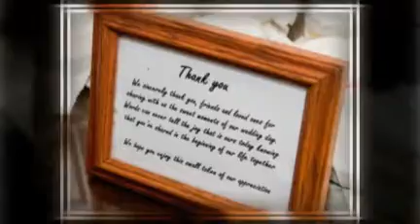Kristi & Trenton Wedding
Kristi & Trenton Niblett were wed on Match 27, 2010 at First Baptist Church in Eastman, GA.